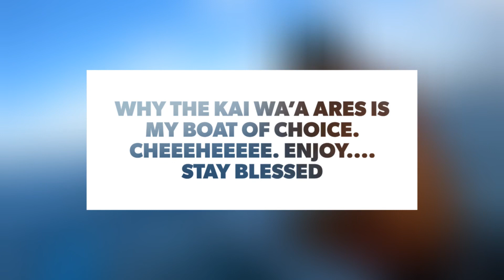Kai Wa’a ares for the win. Cheeeheeee